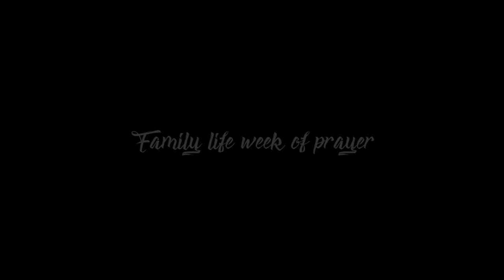Family Life Week of Prayer Monday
A Sermon about Love
By Ev. Zindikilani Zulu